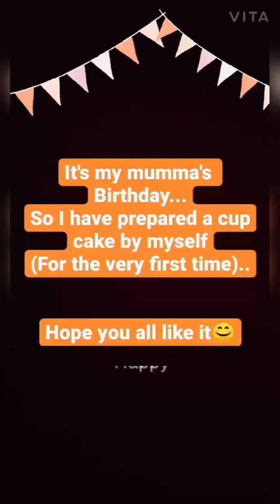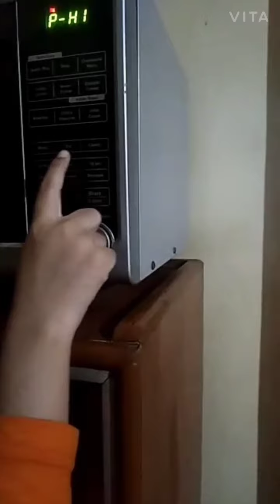CUPCAKE BY MY SON || EASY RECIPE || BIRTHDAY SPECIAL